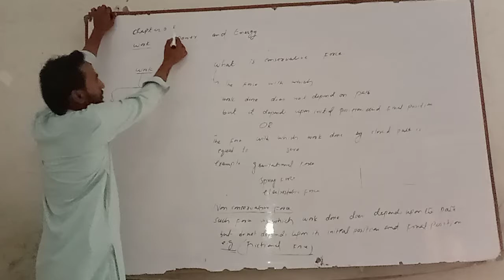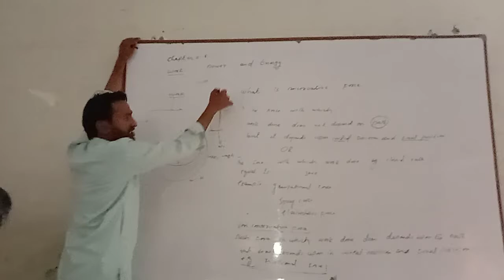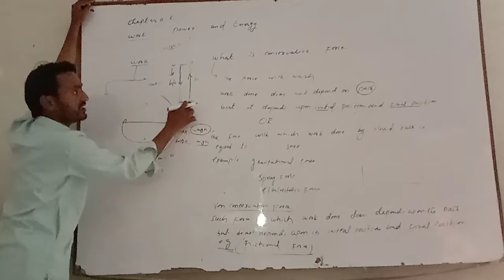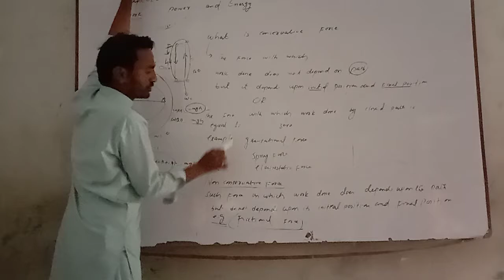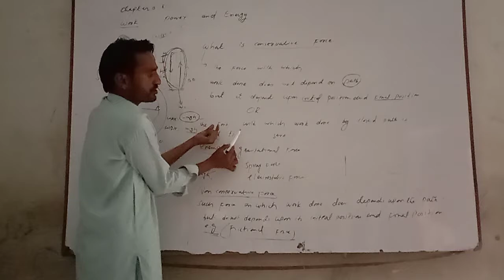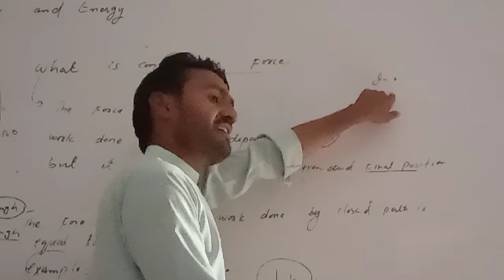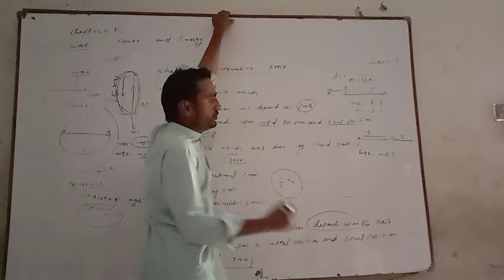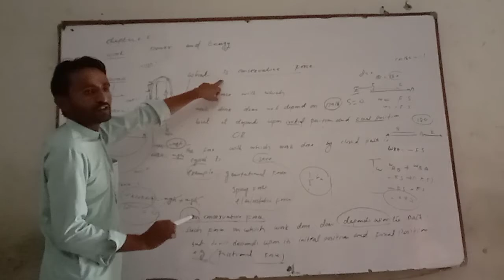Difference between conservative force and non conservative force